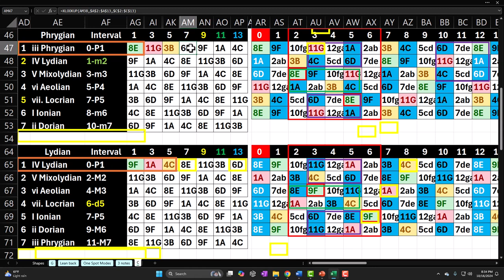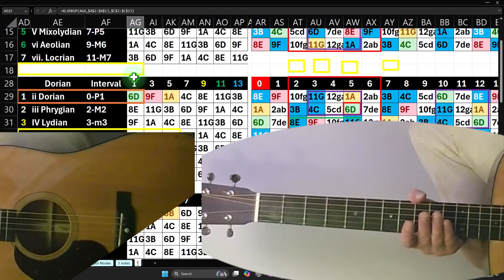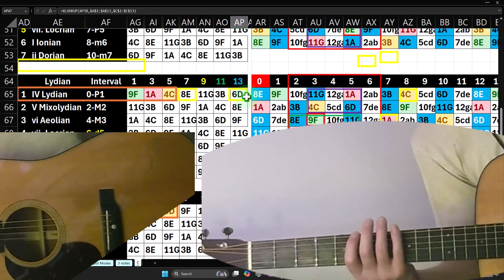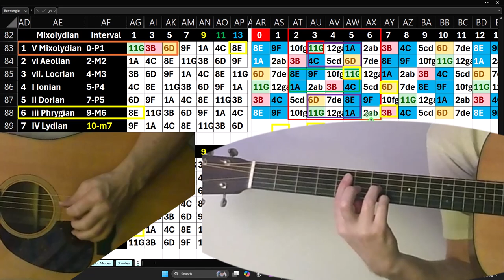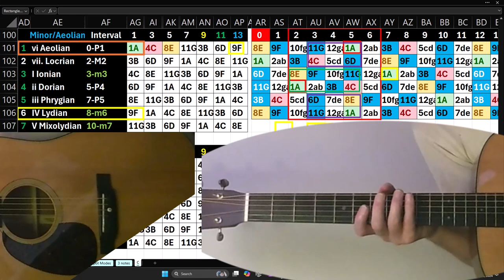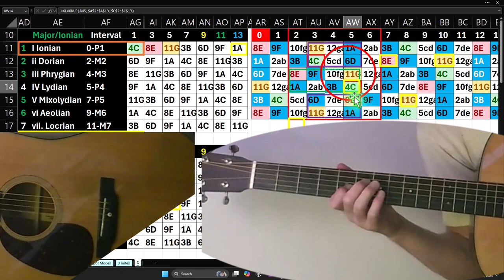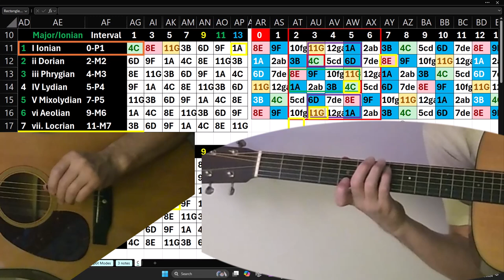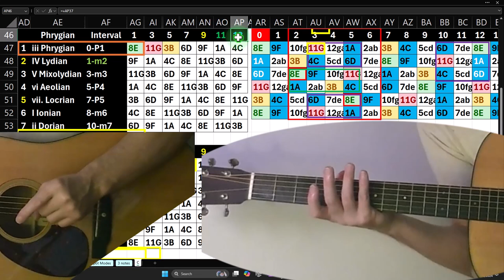Guitar Practice Session 10.16.24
Guitar Practice Session